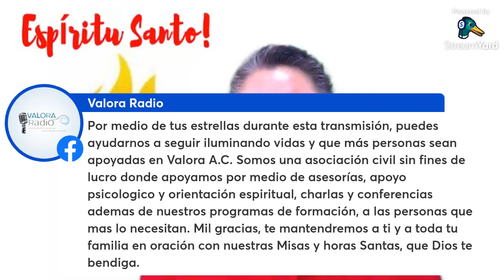📻 ¡Participa y comparte! en EVAE El Verdadero Amor Espera "Ven EspIrítu Santo"